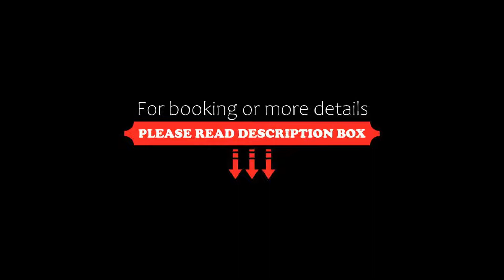Hotel Bowmann, Paris, France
About Property:
Located within the Golden Triangle in Paris’ 8th Arondissement, the 5-star Hotel Bowmann offers 53 designer rooms and suites in an elegant, traditional Haussmann building. Just 1 km from the Champs-Elysées, it houses a luxurious spa and restaurant.
Rooms at the Bowmann feature hardwood floors, high ceilings with decorative mouldings, and plush beds with leather headboards. The ensuite bathrooms are crafted with Carrara marble and high-end...
Property Type: Hotel
Address: 99 Boulevard Haussmann, 8th arr., 75008 Paris, France
Searching For
1. Hotel Bowmann - Paris - France
2. Hotel Bowmann - Paris - France Address
3. Hotel Bowmann - Paris - France Rooms
4. Hotel Bowmann - Paris - France Amenities
5. Hotel Bowmann - Paris - France Offers and Deals
Audio Credit:
Track Title: Blank Slate
Artist: VYEN